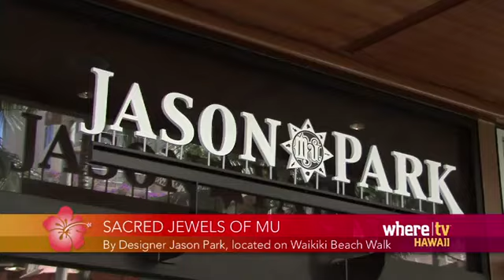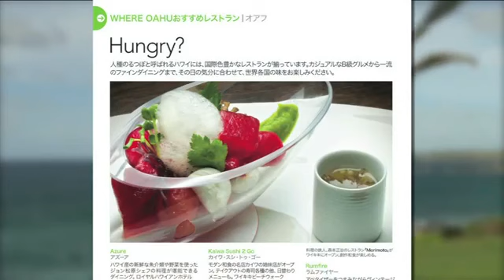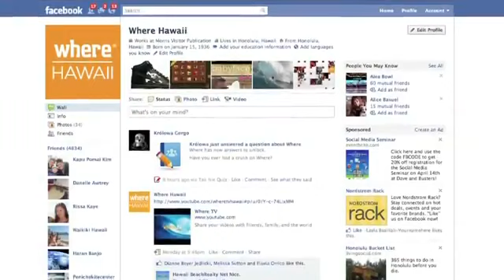Things To Do - Waikiki Oahu, Hawaii - Feb 20, 2012 - WhereTraveler.com Weekly Update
and WhereTV create weekly updates highlighting just a taste of things to do and where to go in and around Hawaii. Videos cover everything from beaches, main attractions, restaurants, surfing and local outings.

Here's our update for the week of February 20, 2012. To find out more about what to do in beautiful Hawaii you can go

Click on the links below to visit online some of the features and attractions mentioned in the video.

Kuhio Beach Hula
Sunrise/Sunset
Weather
Surf
Where Oahu Magazine
Online